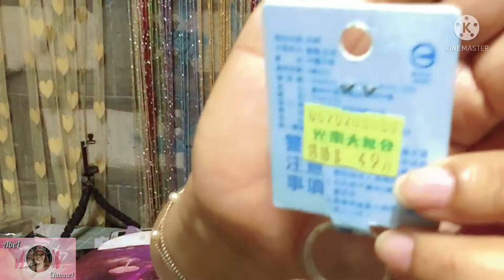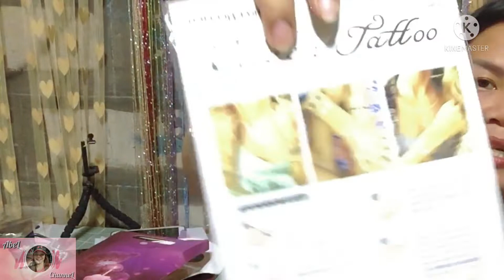Unboxing Surprise Package from Stationary Shop in Taiwan/ ABEL CHANNEL